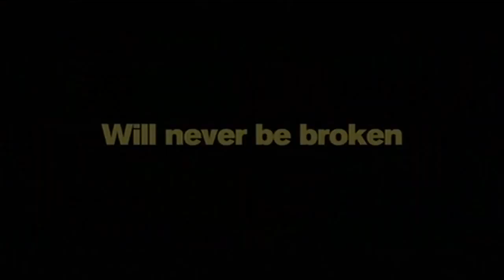Private Peaceful (Eagle Rock Entertainment Trailer) [2012]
Private Peaceful details the gritty rural lives and loves of Tommo and Charlie - two young brothers - and their poor Devonshire family from 1909 until 1916, when the outbreak of war destroys their country idyll. Both join up (one under age) leaving behind the beautiful Molly who is the love of both their lives. The young men survive gas attacks, shelling, German troops and the appalling deaths of their close friends. But one thing they cannot escape is summary military justice.

Genre : Drama-Warr

Starring : Jack O'Connell, Hero Fiennes Tiffin, Alexandra Roach